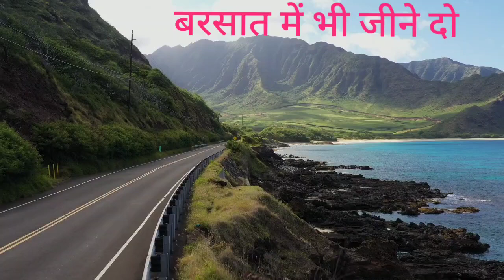बरसात में भी जीने दो hindi stutus